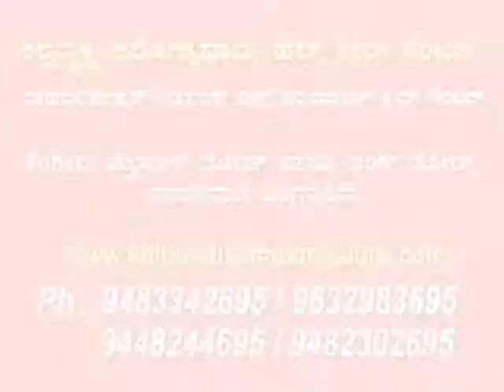Rehabilitation Center for all age group, Assisted Living Facility, Alzheimer, Parkinson Dementia